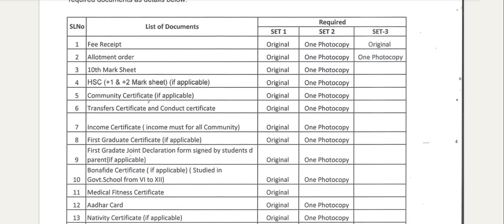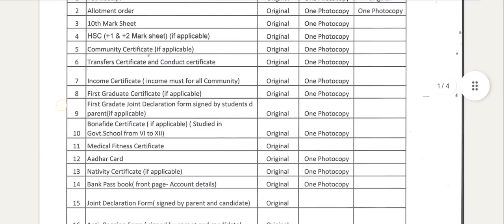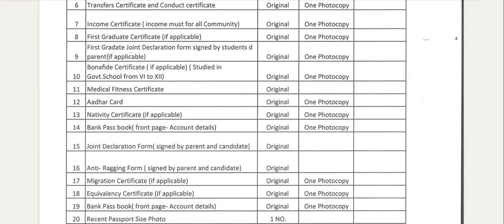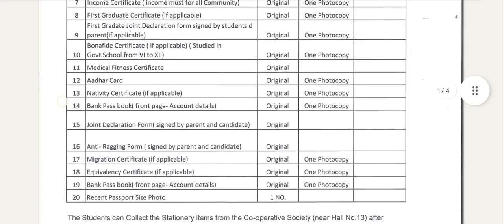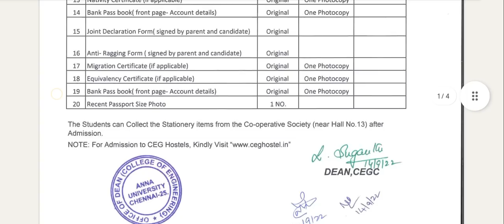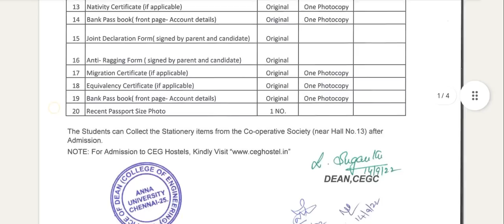TNEA|2023|Engineering Admission|Important Update|மிக முக்கியமான தகவல்|Joint Declaration form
for 170 and above full free college admission help
for low cutoff admission help Google form
for panimalar college help Google form
for saveetha college help Google form
for Dhanalakshmi srinivasan help Google form
for karpagam college admission help Google form
for Jerusalem College admission help Google form